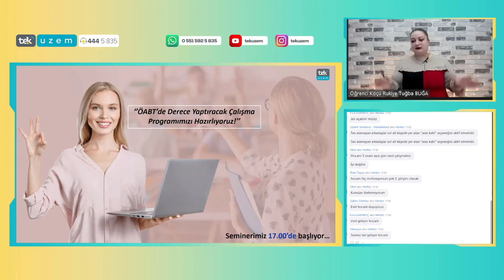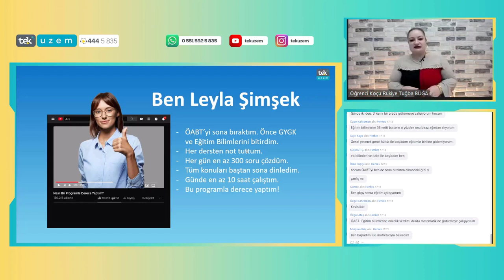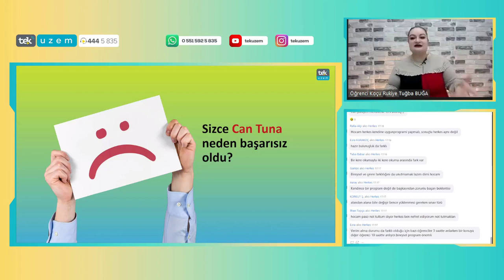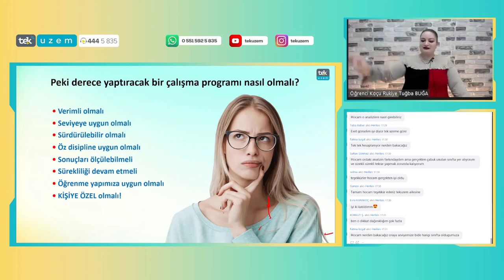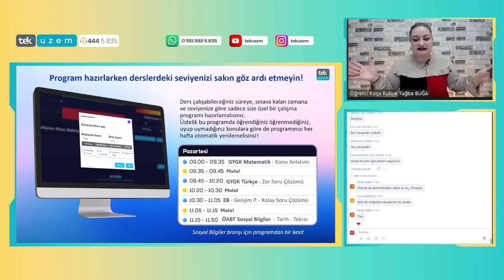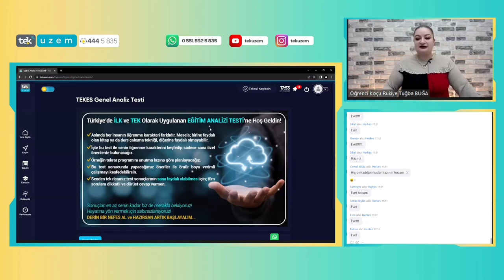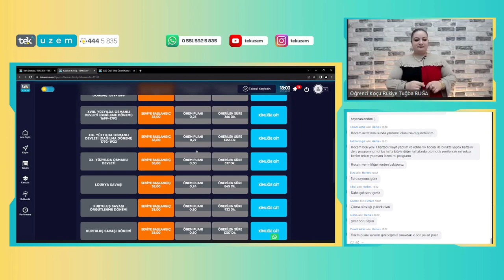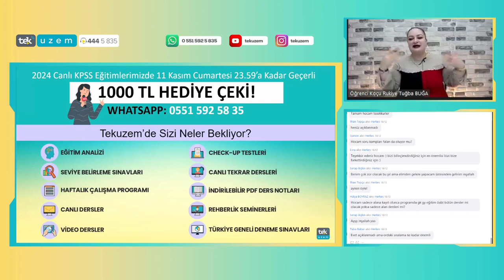Seminer ÖABT'de Derece Yaptıracak Çalışma Programımızı Hazırlayalım!